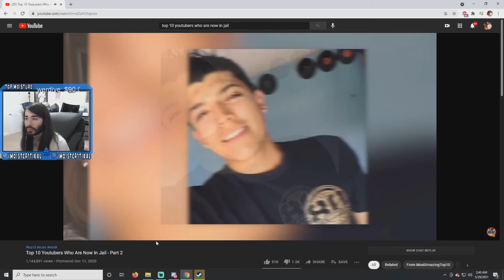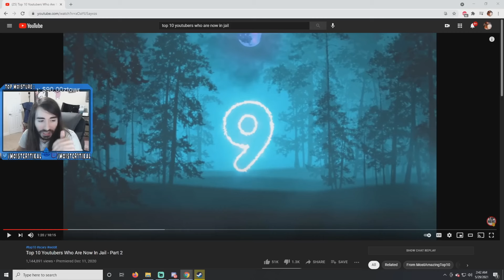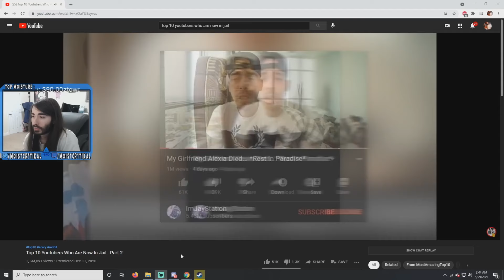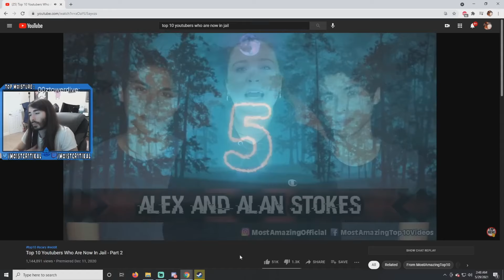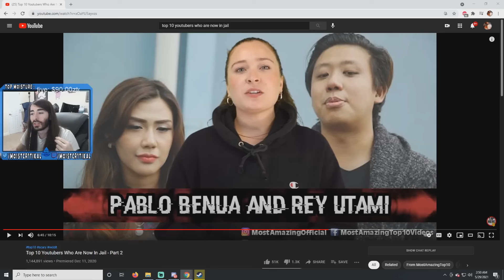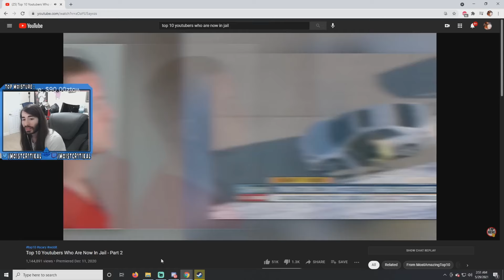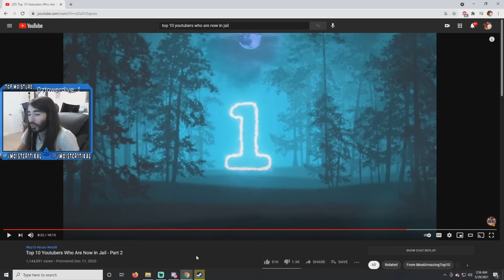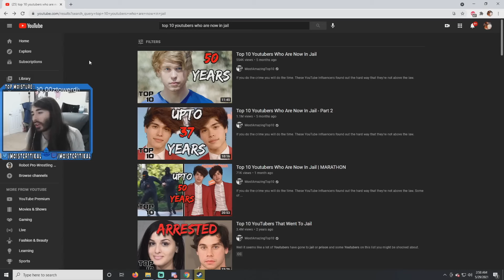Penguinz0 Reacts To Top 10 Youtubers Who Are Now In Jail! - Part 2 & Much More!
Top 10 Youtubers Who Are Now In Jail - Part 2 by Most AmazingTop10